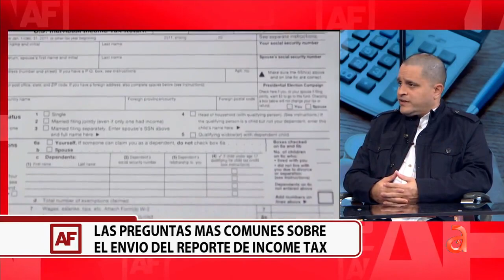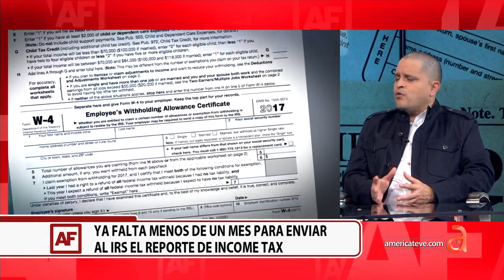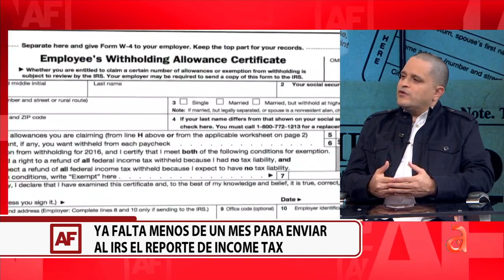IRS está enviando los reembolsos de esta temporada de 'taxes', incluyendo los del crédito por hijo